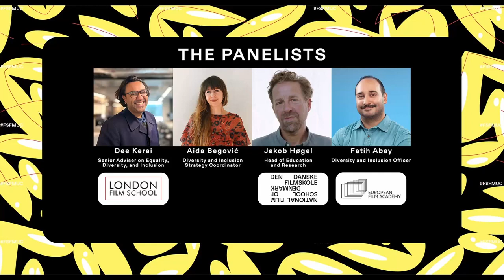Social Sustainability | Panel | FILMSCHOOLFEST MUNICH 2023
How Can Film Schools Become More Diverse and Accessible in a Sustainable Way?

On Thursday (Nov 16, 2023) diversity and inclusion experts from Copenhagen, London, and Berlin discussed their insights and findings from their universities. How do they define their roles? What opportunities and challenges do they see?

As gatekeepers and door-openers, film schools can shape and actively change the future of the film scene on both a national and international level. But how can we guarantee that the issues of diversity, inclusion, and accessibility have not only temporarily come to the forefront, but are sustainably applied and integrated into the structures of film schools and consequently into those of the film industry?

Fatih Abay (European Film Academy), Dee Kerai (London Film School) and Jakob Høgel (National Film School of Denmark) were on the panel. Aida Begović (Diversity and Inclusion Strategy Coordinator) moderated the discussion.

In cooperation with the European Film Academy and Creative Europe Desk Munich